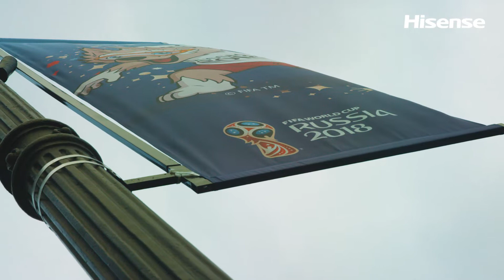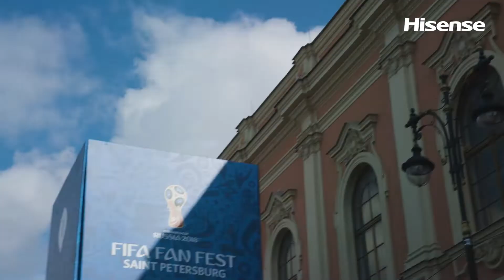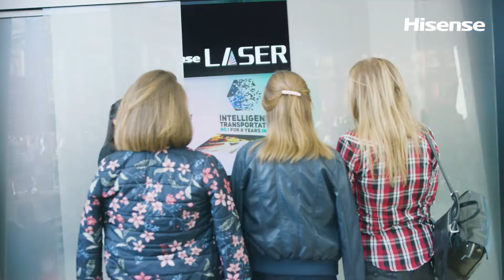Privet Piter! w/ Lera I "See the Incredible" Tour I Episode 5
A semi-final pitch, homemade Russian vodka and giving away two tickets to the 2018 FIFA World Cup Final live at a FIFAFanFest™! We had an incredible time in Saint Petersburg!

Watch all of this and go behind-the-scenes at the St. Petersburg stadium with Zabivak and see the magic of the White Nights with Instagram superstar Lera!